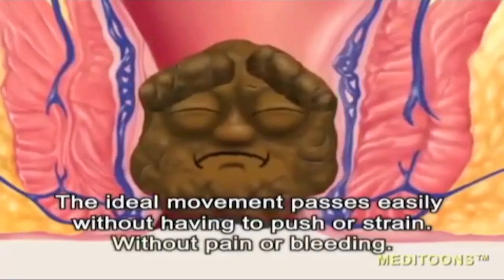خدمات عيادة انو_كلينك دكتور وائل_متولى علاج_أمراض_الشرج_بالليزر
🏥عيادة زايد : عيادات النخبة ... ميدى بوينت أعلى صيدليه سيف..بجوار مستشفى زايد التخصصي ... الدور الأول الشيخ زايد
🏥الدقي : ٤٢ شارع مصدق امام كوستا كافيه